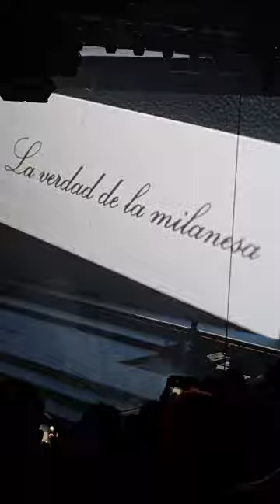Nathy Peluso - Live 2024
Nathy Peluso - Argentina Live Concert 2024 - Movistar Arena